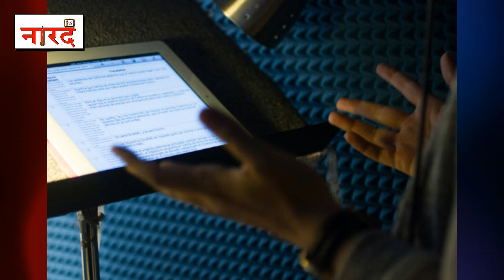Biography Of Shahnawaz Pradhan: Alif Laila के Sinbad के असल ज़िंदगी की कहानी_Naarad TV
Biography Of Shahnawaz Pradhan-
Shahnawaz Pradhan is an Indian television and film actor, best known for his portrayal of Sindbad the Sailor in the popular fantasy television series, Alif Laila and playing Hariz Saeed in Phantom
Alif Laila
Krishna (TV series)
Hari Mirchi Lal Mirchi (2005) as Ritu's father
24 (Indian TV series)
Phantom (2015 film)
Bandhan Saath Janmon Ka
Tota Weds Maina
The Suite Life of Karan & Kabir (TV Series)
Better Life Foundation (Web Series)
AIB: The Commentaries - Ghar Wapsi
Raees (film) 2017

Mirzapur (Web-Series) 2018 - Inspector Parshuram Gupta